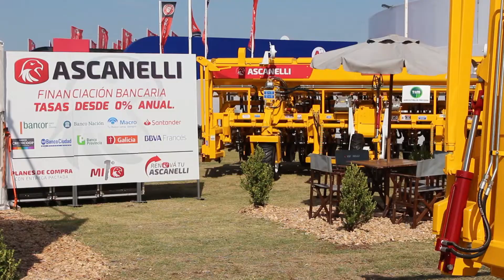Expoagro 2020 - Ascanelli SA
Roberto Ascanelli